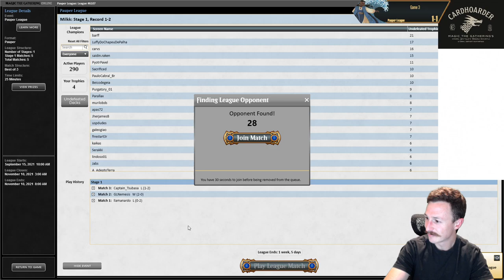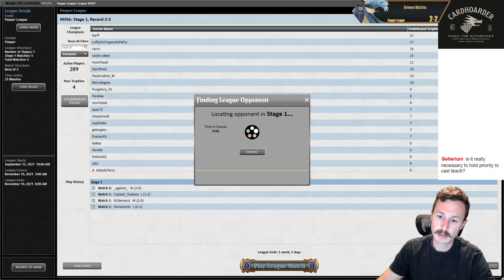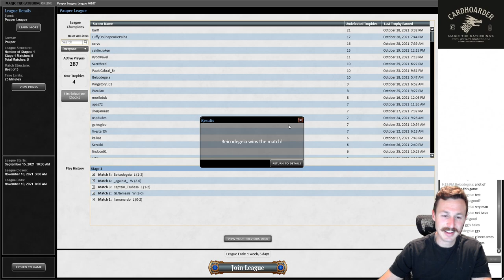Pauper League - Unexpected Curve | COPY UNEXPECTED WINDFALL IN ALL FORMATS LET'S GO!!!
Welcome back to Snap Bolt Games. Back for another pauper league with Unexpected Curve